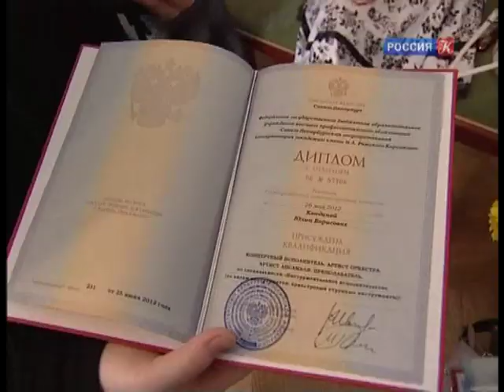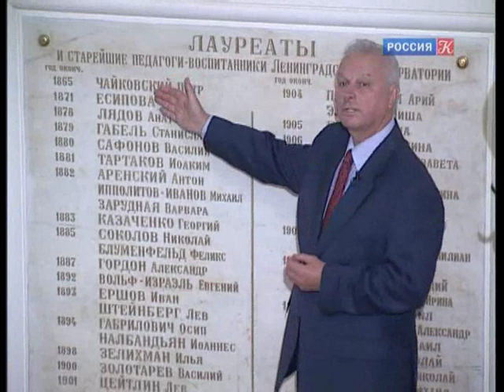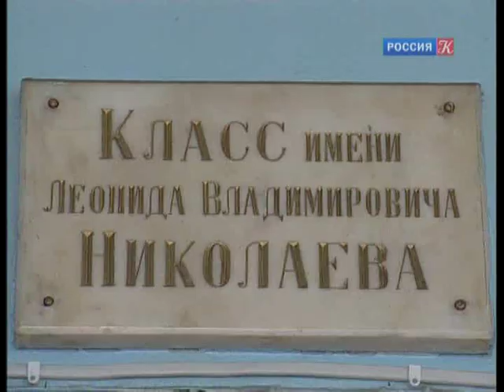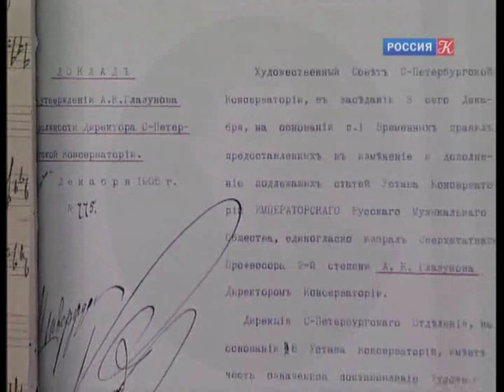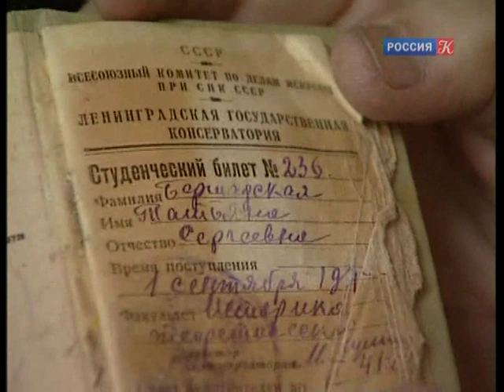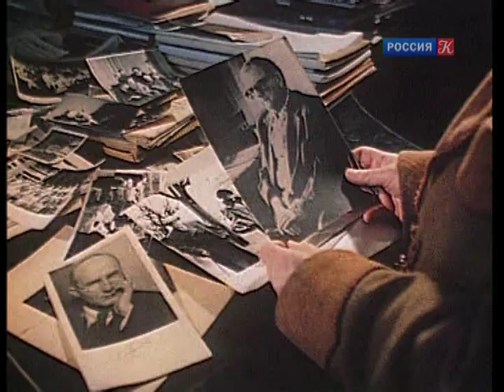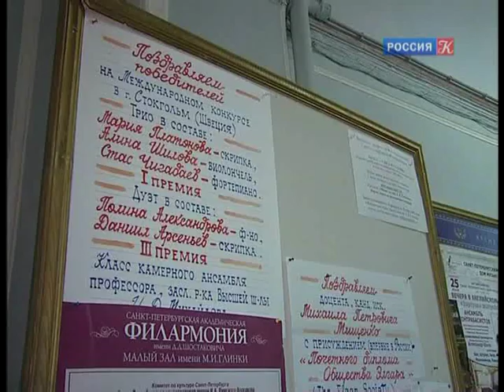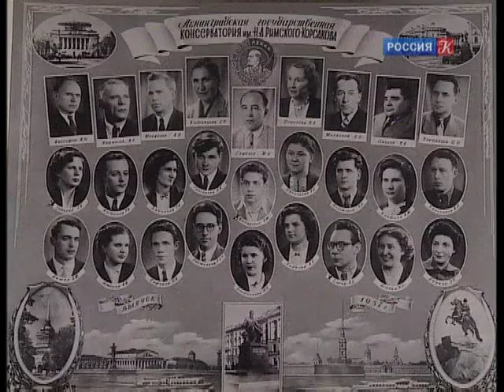Царская ложа. СПбГК им. Н.А. Римского-Корсакова 150 лет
Царская ложа. Санкт-Петербургская государственная консерватория им. Н.А. Римского-Корсакова
Выпуск посвящен юбилею первой консерватории России - Санкт-Петербургской государственной консерватории им. Н.А. Римского-Корсакова. В 1862 году началась легендарная история Петербургской консерватории, выпускники которой известны во всем мире.